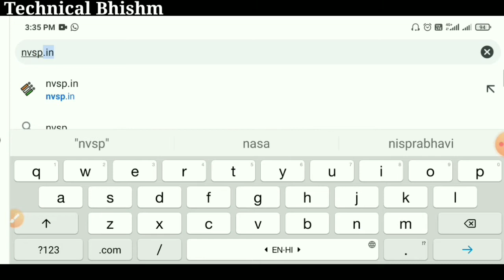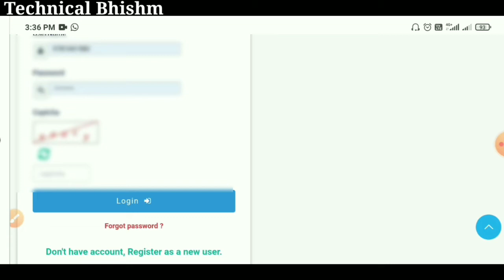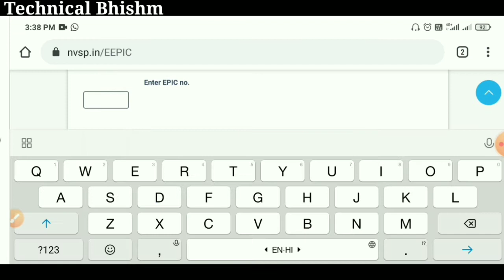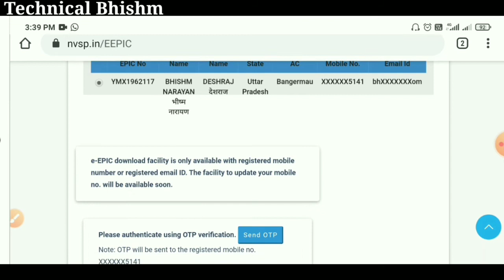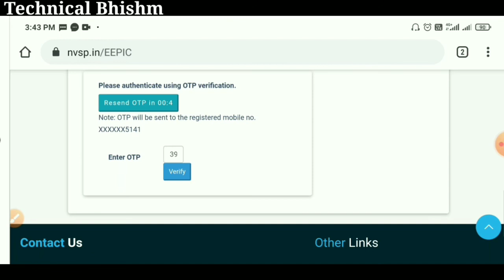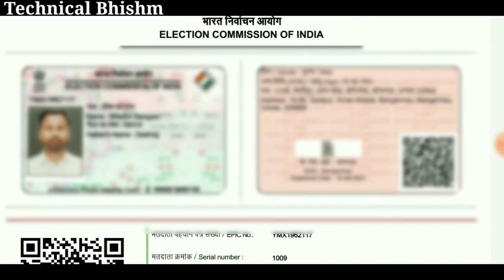Voter card download:| वोटर कार्ड अपने मोबाइल से डाउनलोड करना सीखिये | Voter card download kaise kare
how to download voter id card online in telugu,
how to download voter id online,
how to download voter id card online in kannada,
voter card online kaise download kare,
voter id card kaise download kare 2021,
voter id card download kaise kare 2021,
voter card, voter id card, voter card download 2021, voter card download kaise karen,